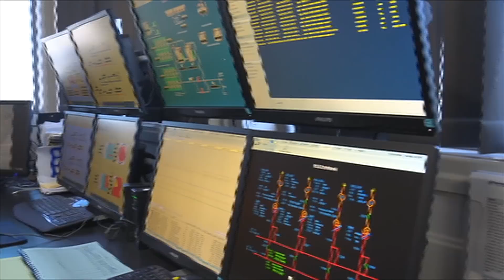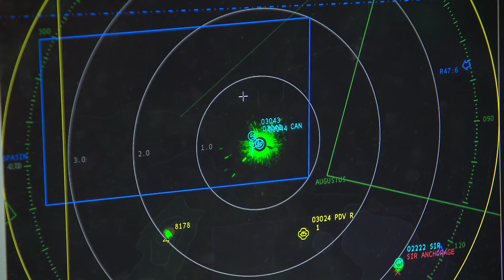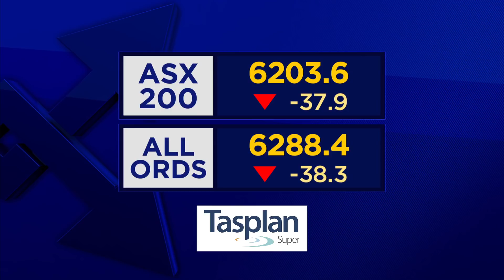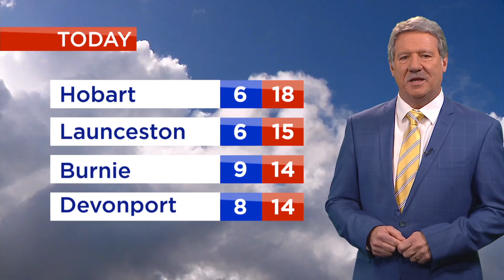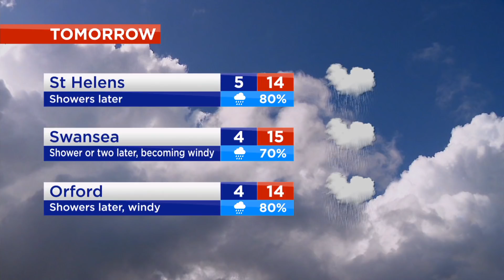Southern Cross News Tasmania - Tuesday 17 July 2018